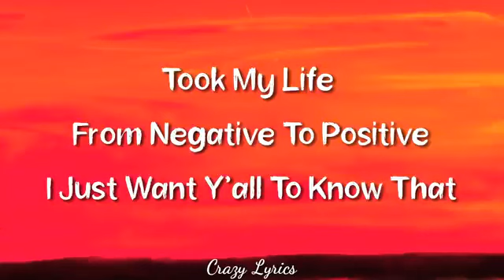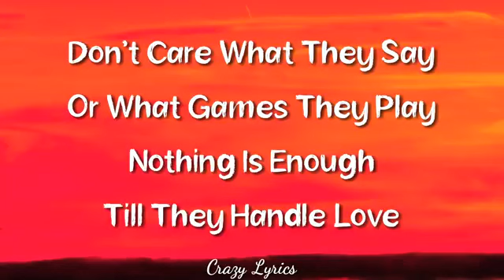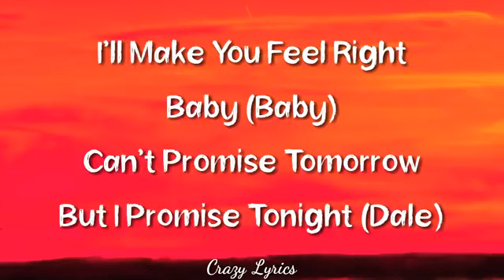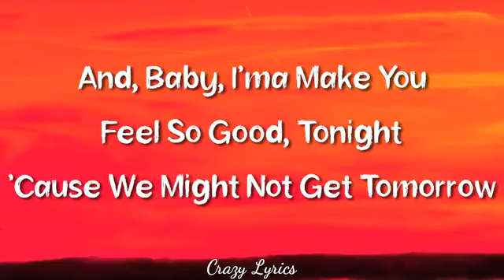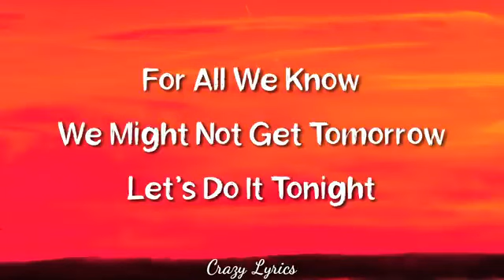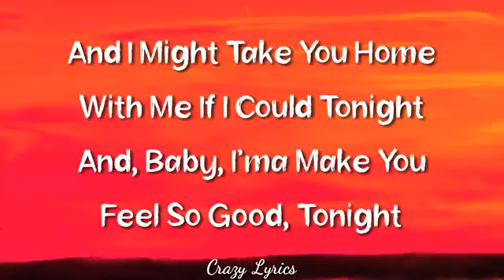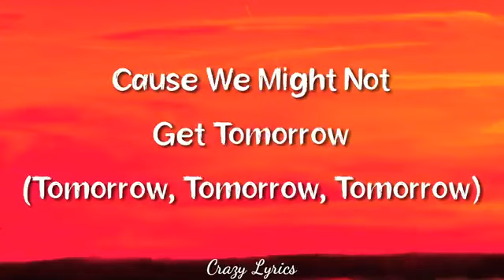Pitbull Ft Neyo Give Me Evertying Tonight Lyrics ❤️❤️❤️❤️❤️🤘🏻🤘🏻🤘🏻